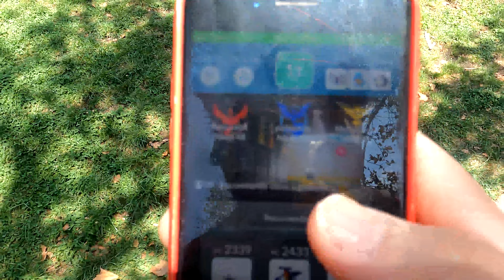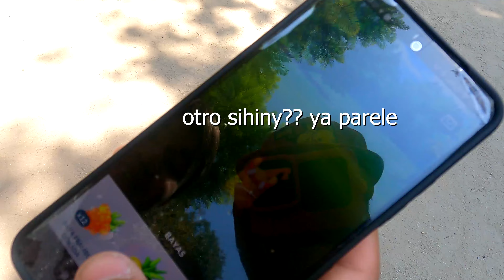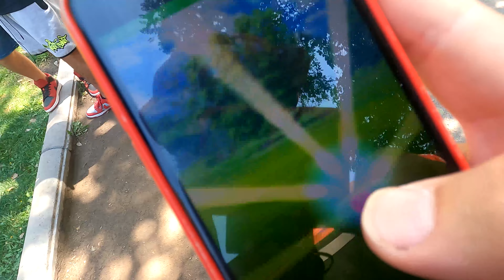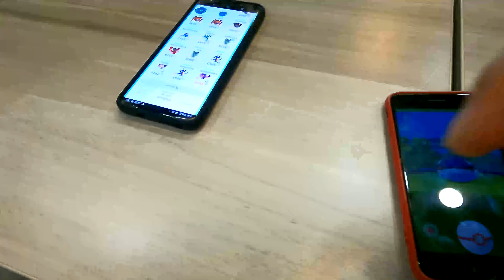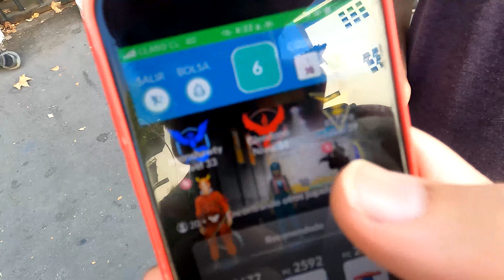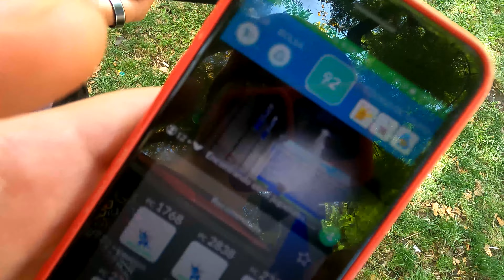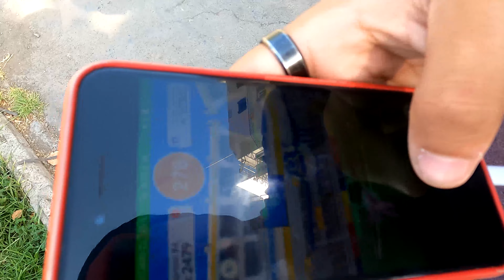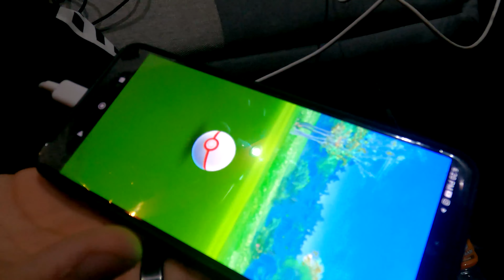POKEMON GO FEST HOENN EDITION PARQUE FORESTAL 2023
0 0